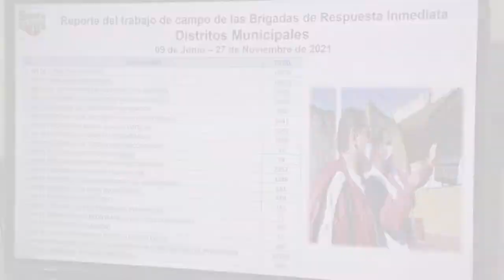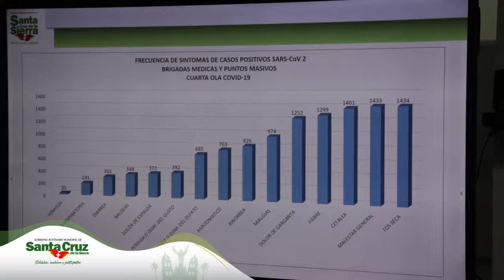Nuevo informe sobre el Covid-19 en Santa Cruz de la Sierra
El Gobierno Autónomo Municipal de Santa Cruz de la Sierra brindó el informe epidemiológico en relación al Covid – 19, el cual muestra un ascenso en los casos. Se cerró la semana 47 con un índice de positividad de 15%, 2.719 positivos y 17.825 pruebas realizadas. Los distritos con más contagios son 12, 8, 9 y 5. Roberto Vargas, secretario de Salud indicó que se reforzarán todas las acciones por la salud, con el despliegue de brigadas médicas a los barrios y fumigación y desinfección en los mercados.